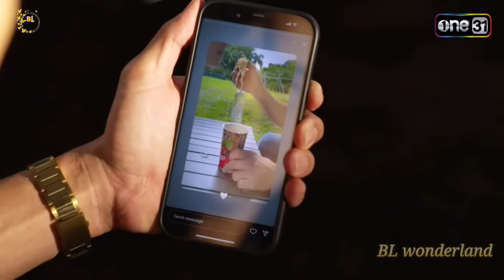Methee❤️Thaenthai || Law of Attraction || 🎶Aaj mile hain🎶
~ About story ~

Thaenthai is a rich kid who everyone thinks is  selfish and spoiled brat . However, he only acts tough and careless to seek his father’s attention. His true character is someone empathetic, generous, and warmhearted. In contrast, his father, Thattep,  is a power-hungry, corrupt politician who will ruthlessly kill anyone who opposes him, including his son. He is violent and rebellious.

Thee, Thaenthai’s bodyguard. He cares about Thaenthai and is protective of him. A past incident brought them together when they were young. Thee is loyal and always takes care of Thaenthai. He is the only one who knows Thaenthai’s true character, and they make the second couple in the series.

SONG NAME :-  Aaj mile hain

DRAMA :- Law of Attraction

EPISODE :- 8

Thailand BL Drama